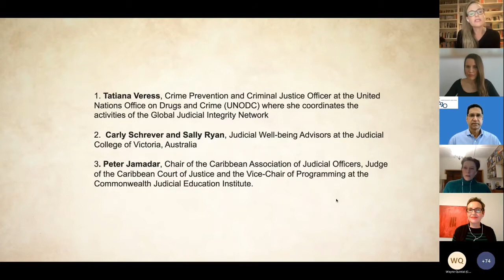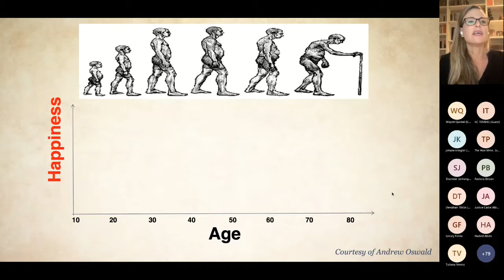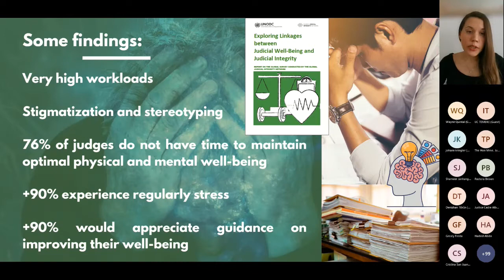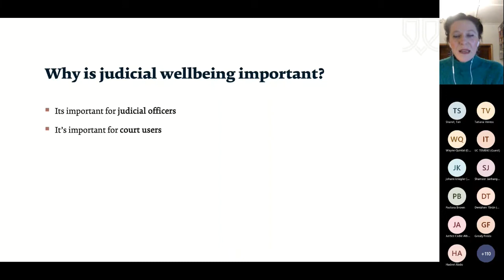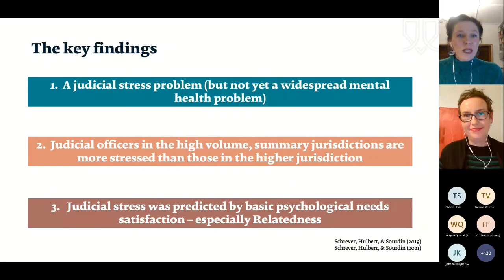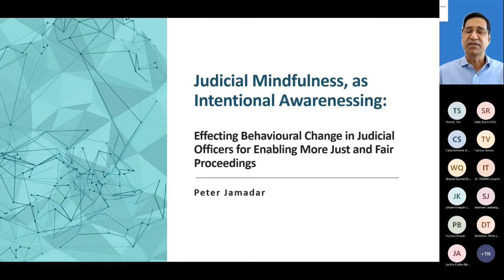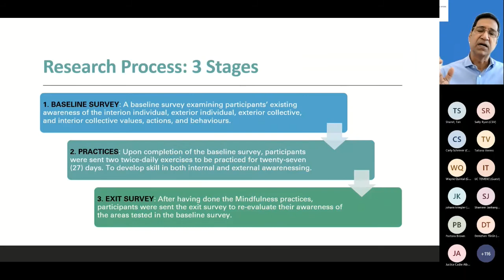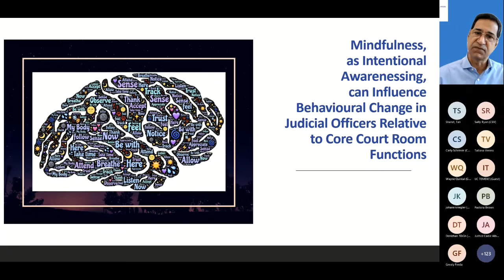The impact of judicial well-being on judges’ behaviour & integrity: UN Behavioural Science Week 2022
Held as part of the UN Behavioural Science Week 2022, this event explores the importance of allowing judges sufficient time to maintain their optimal physical and mental well-being, with a view to improving judicial performance, justice delivery and strengthening judicial integrity.